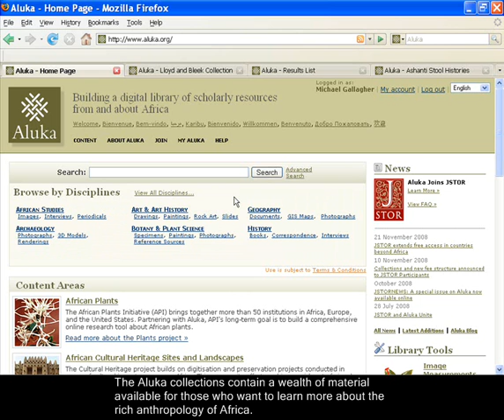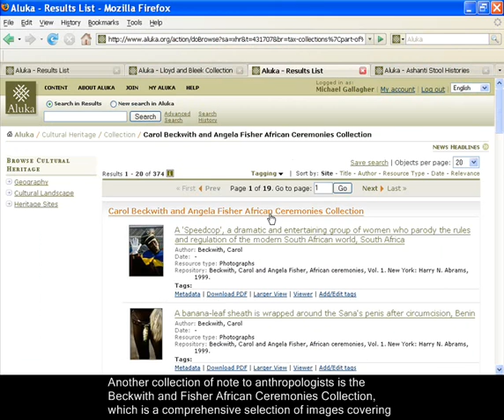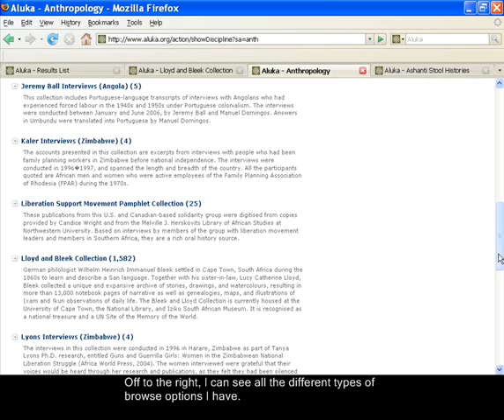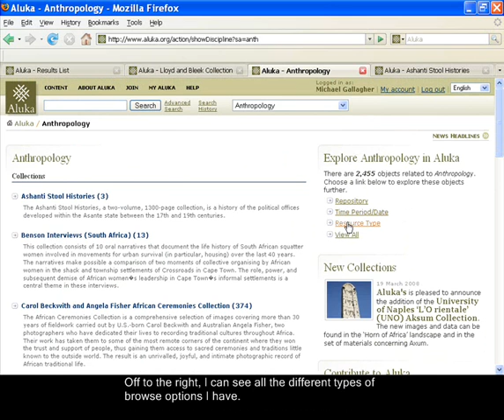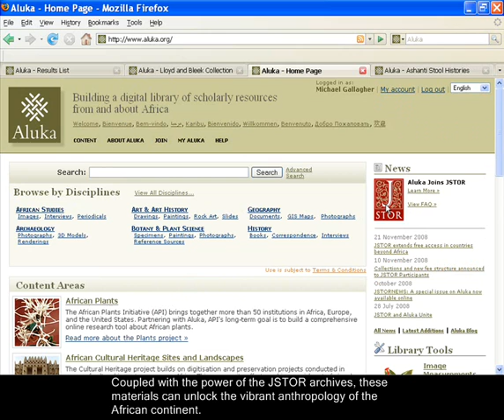Digital African Anthropology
This was a video I made a few years back, which seems to have some resonance to coursework I am doing currently at the University of Edinburgh as it attempts to take the more physical aspects of culture, namely ceremonies, and bring these alive digitally.